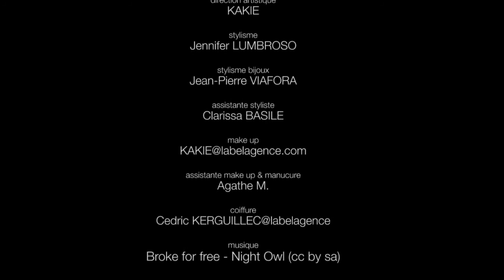ROBERT JASO+making of+GINT+ +CECILE CASSEL